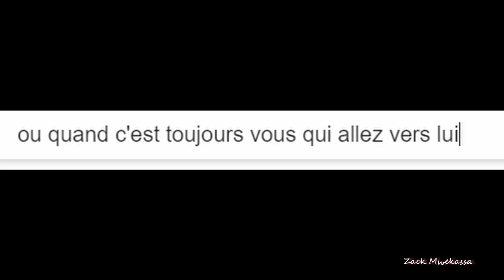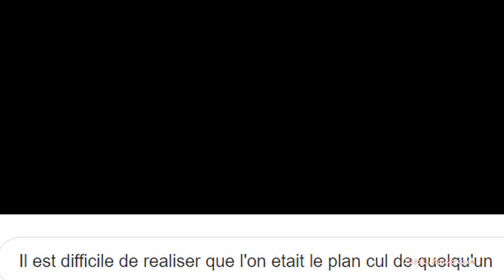La vraie raison pourquoi les hommes abandonnent les femmes avec une grossesse ou des enfants